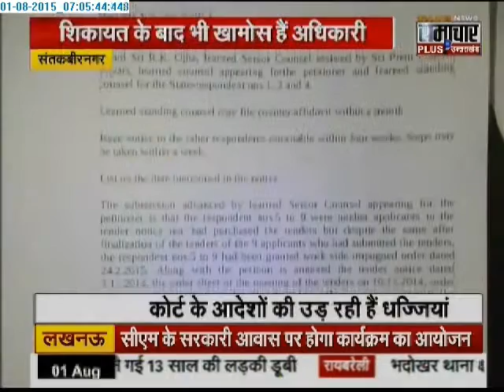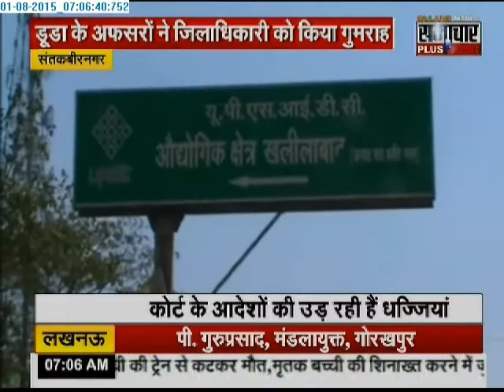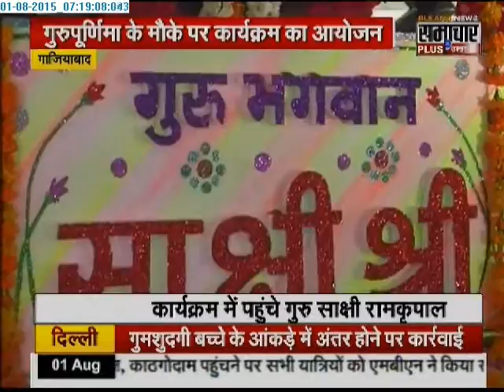Samachar Plus: Humara Uttar Pradesh | 01 Aug 2015